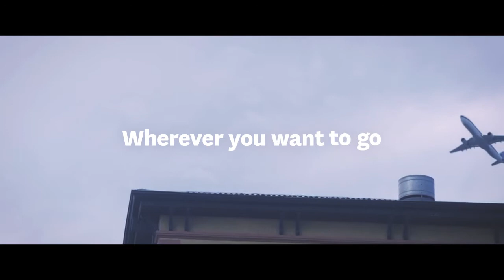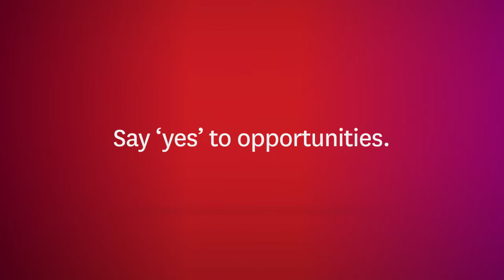Maximising your MQ experience